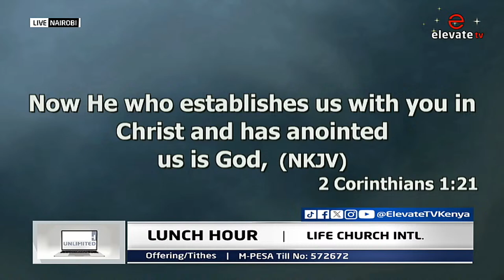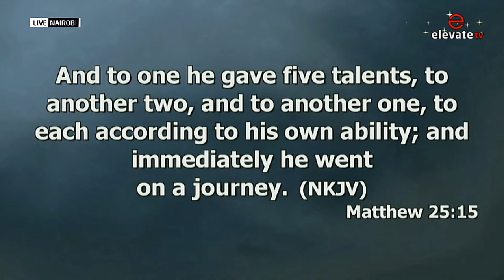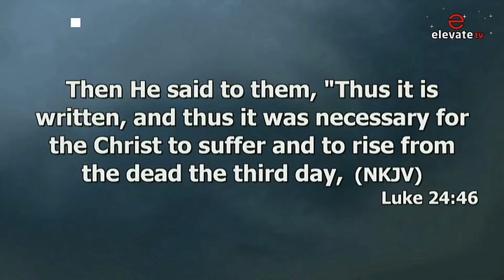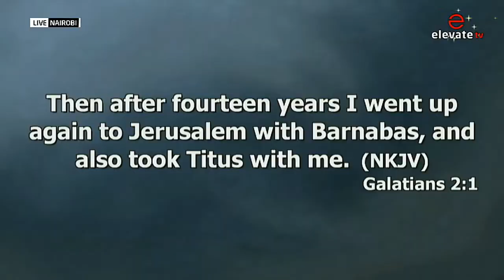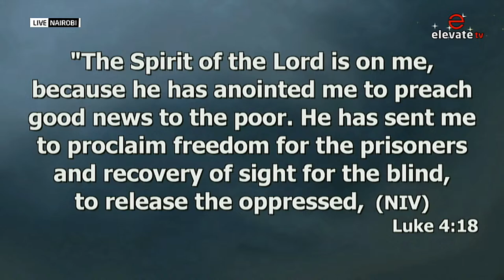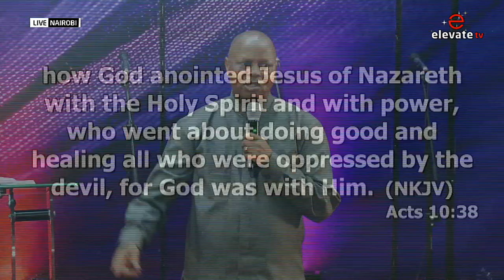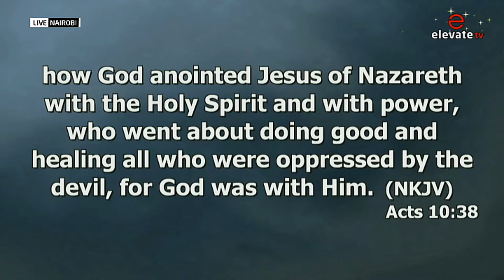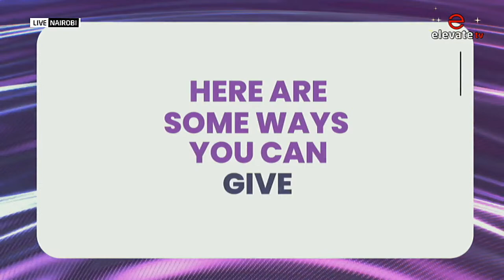🔴 CHURCH UNLIMITED || LUNCH HOUR SERVICE || 29TH FEB 2024 || Ministering, Apostle David Juma